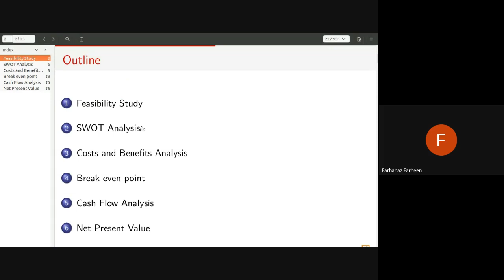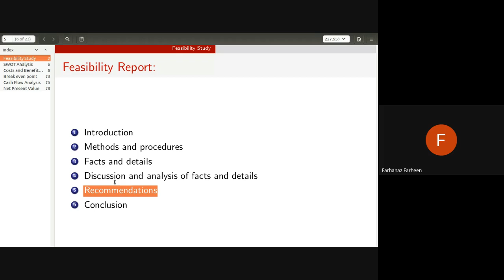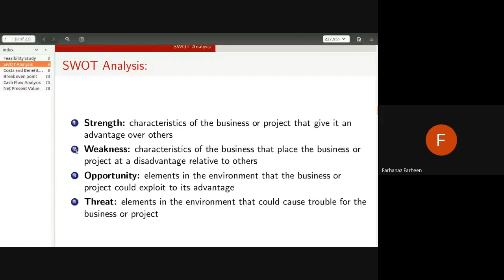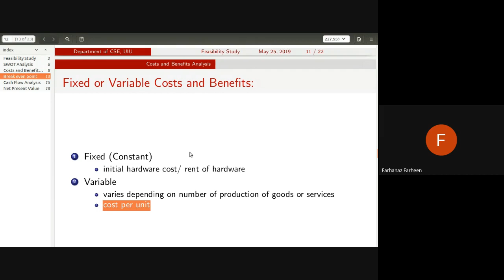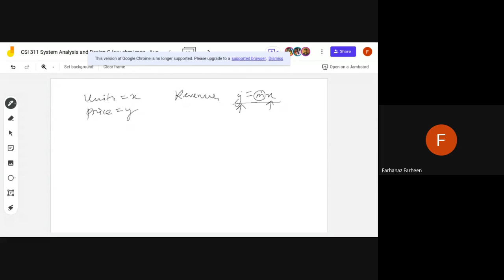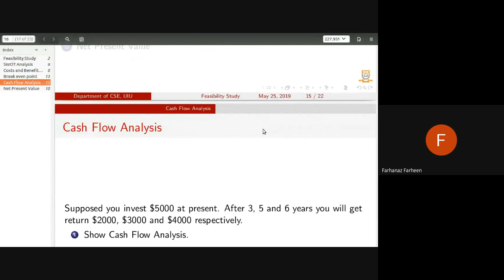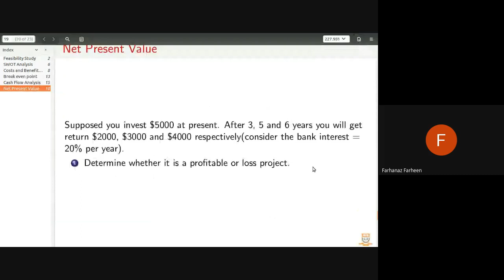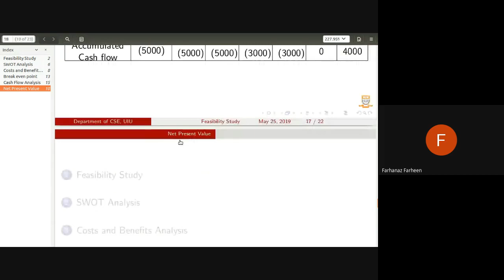Class 13 - System Design And Analysis